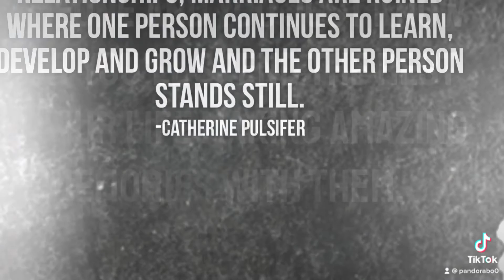It’s Happening Now for you ! 🌺🌸💞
Beautiful positive love and soulmate marriage quotes to inspire your heart soul and spirit to bring you thr energy of your manifestation to you quicker . You can create anything you want . You are the universe. 🌸💖❤️